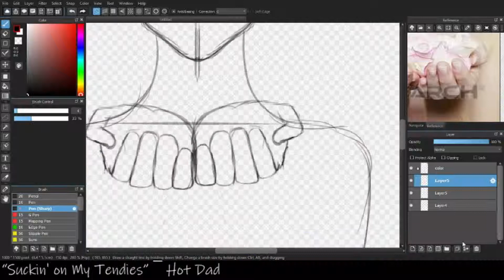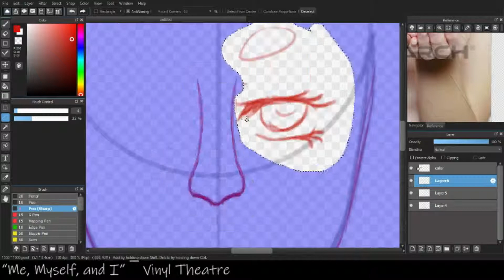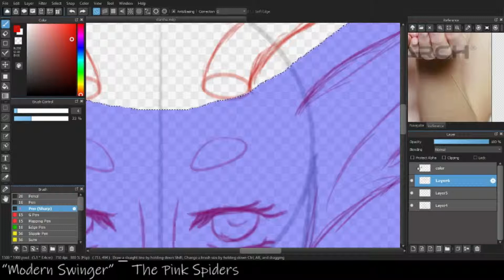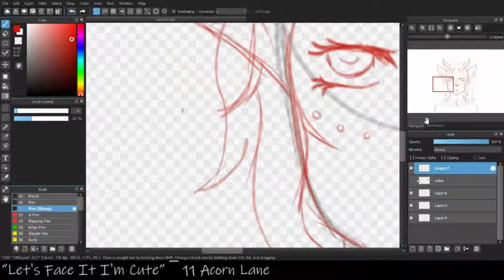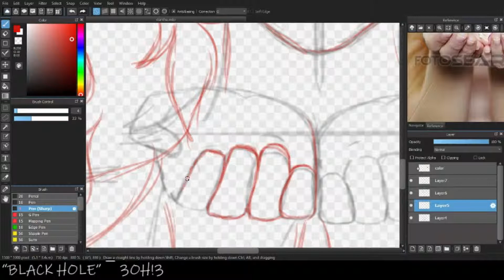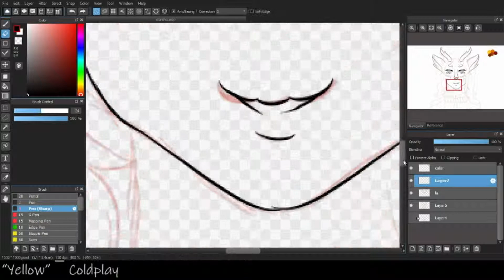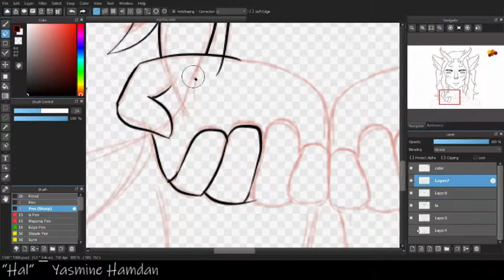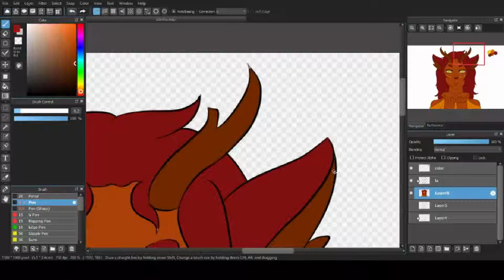Diantha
for a color palette challenge.